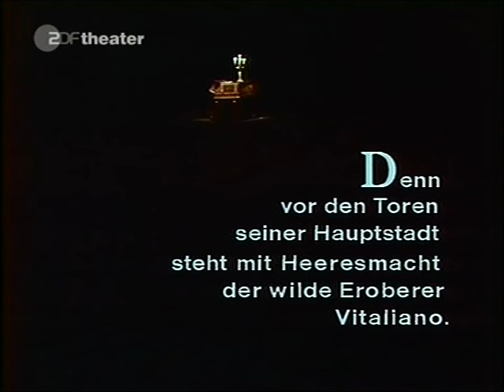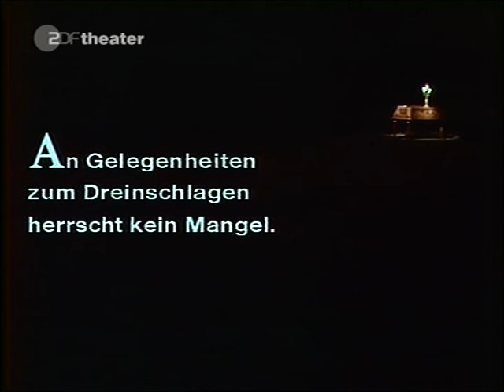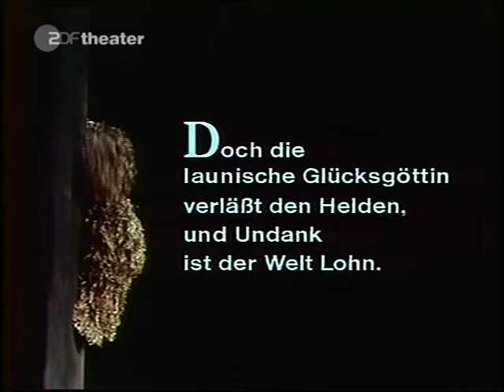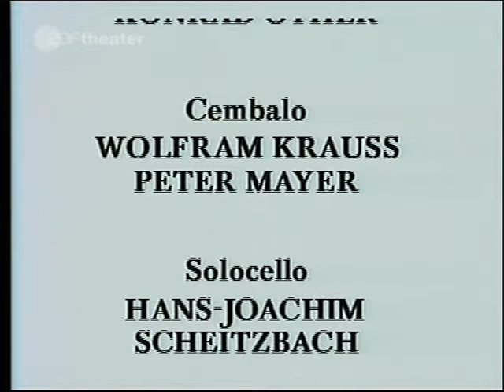Händel: Giustino (KOB 1986, deutsch, Harry Kupfer, Jochen Kowalski)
Händel: Giustino (deutsch, VIDEO, Haenchen - Kupfer - Schellenberger, Madjarowa, Sternberger; Rabsilber, Kowalski, Neumann, Grabowski, Nau, Asmus) - KO Berlin 1986
Georg Friedrich Händel:
GIUSTINO
(in deutscher Sprache)
Dirigent: Hartmut Haenchen
Inszenierung: Harry Kupfer
Anastasio: Michael Rabsilber
Arianna: Dagmar Schellenberger
Leocasta: Violetta Madjarowa
Amanzio: Bernd Grabowski
Giustino: Jochen Kowalski
Vitaliano: Günter Neumann
Polidarte: Hans-Martin Nau (singend) / Heinz Runge (spielend)
Fortuna: Barbara Sternberger
Der Orgelspieler aus dem Berg (Händel): Rudolf Asmus
(Komische Oper Berlin / Fernsehen der DDR 1986)
Ungekürzte Version